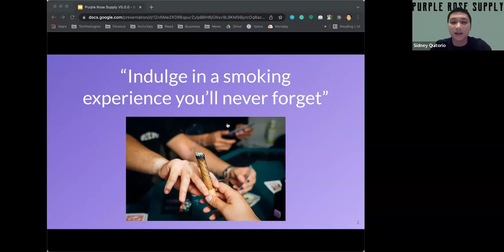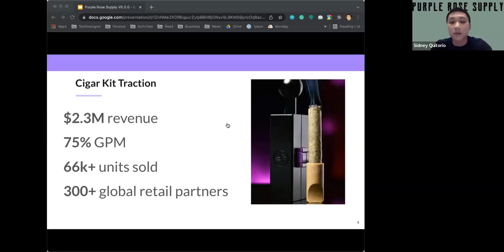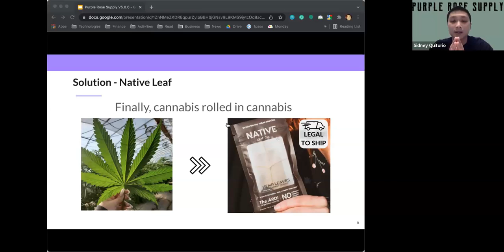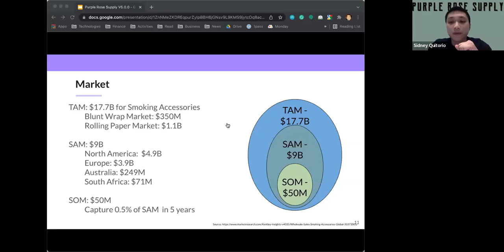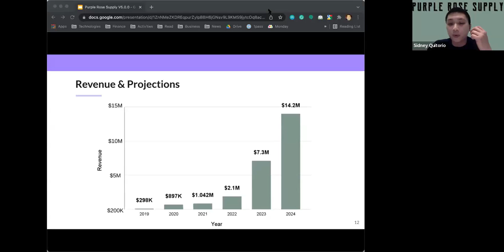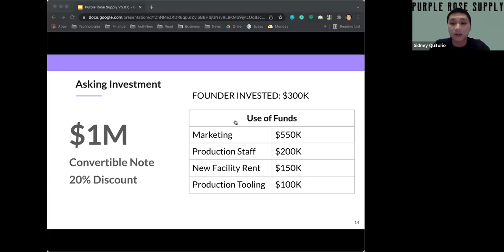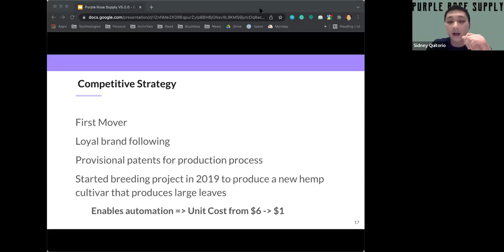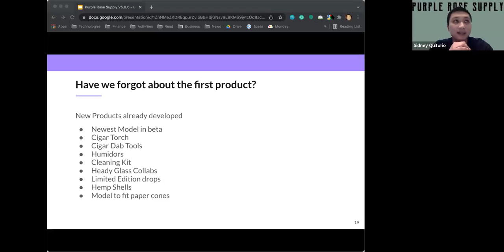Purple Rose Supply Pitch March 9, 2022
Founder Sidney Quitorio introduces us to his newest accessory for cannabis users.